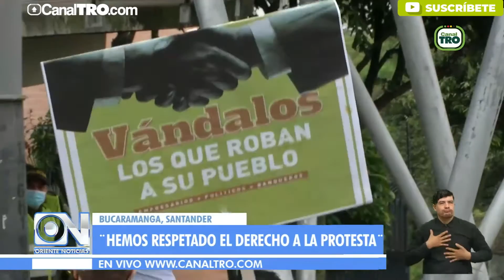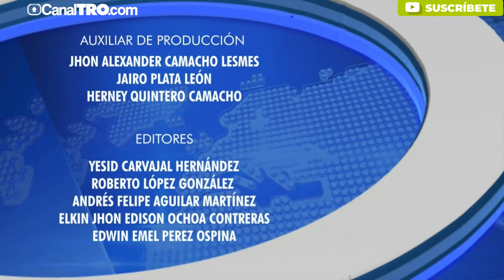Gobernador de Santander analiza cómo avanzan las mesas de diálogo con líderes del paro